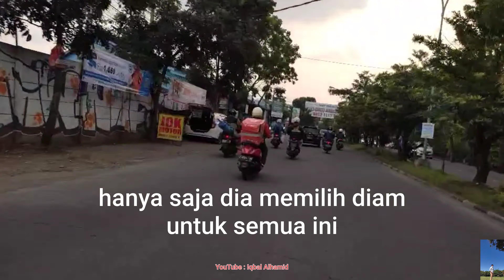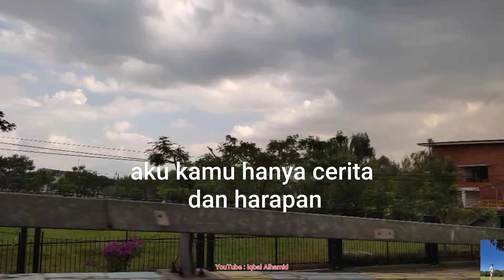Jalan Antapani ( antara cinta tapi teu wani) - Supratman Bandung - IQBAL ALHAMID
Berjalan di perjalanan menyusuri jalan kota bandung antapani- supratman, cerita di balik perjalanan demi sebuah kesembuhan dan kenyamanan dalam hidup cerita orang arcamanik ke dago yang setiap hari kita susuri. Sungguh buat hari-harimu bermakna dan istimewa